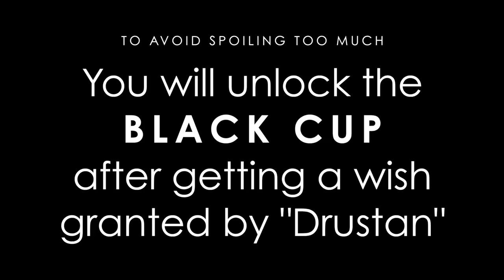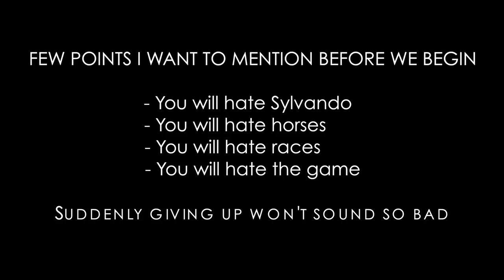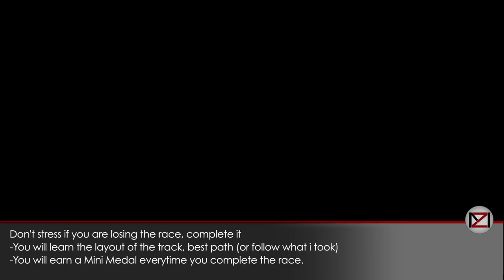Dragon Quest XI BLACK CUP FINAL RACE (Easy & Difficult) (Tips & Tricks)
I will take through this frustrating horse race of all.
You will unlock this race after getting a wish granted from Drustan.